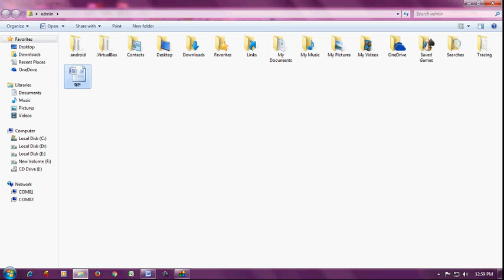How to Fix Not Open Word File (Hindi - हिंदी)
How to fix problem not open ms word file, how to solve ms word file not open, fix ms word file not open in windows PC 7/8/10